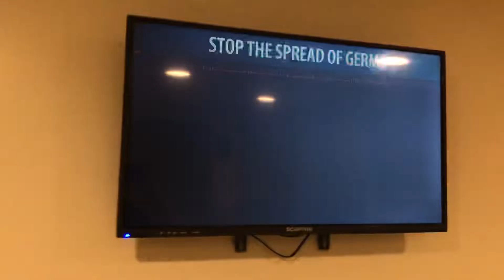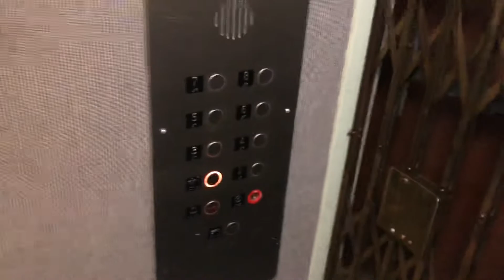K&H Traction Elevator @ Park Wellington Apartments - Chicago, IL.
TECH SPECS:
Brand: Westinghouse/Kaestner and Hecht
Modernized By: Carlsen Elevator
Model: N/A
Drive: AC Geared Traction
Year Installed: 1920s
Year Modernized: 2000s
Floors Served: 8
Capacity: 2000 lbs
Speed: 125 FPM
Doors: Manual Gate

FIXTURES:
Buttons: Monitor